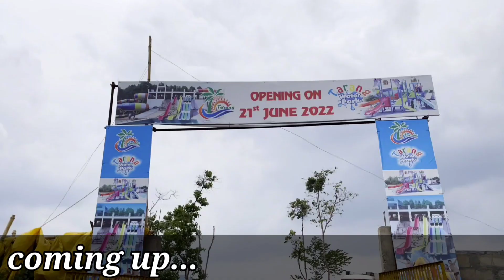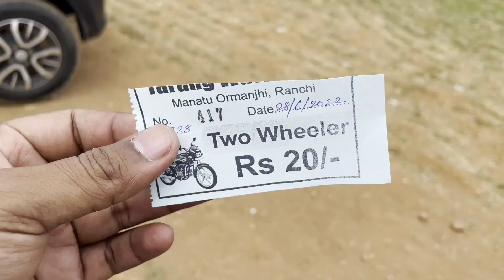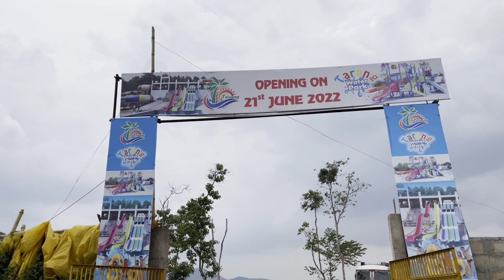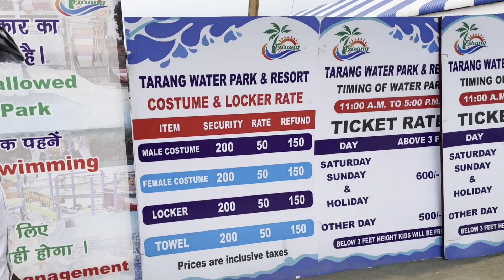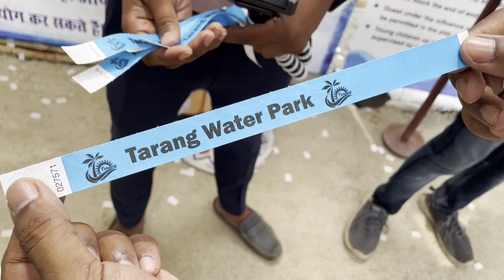tarang water park Ormanjhi Ranchi | full detail vlog | Mr vskd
note : Wednesday off rhta h

My gadgets :-

Camera : (1)
Mic         : (1)
Wireless mic
Mobile gimbal
Selfie stick
Ring light

what is the cost of tarang water park ormanjhi Ranchi
tarang water park vlog
beautiful place to visit in jharkhand
Ranchi me family ke saath ghumne ke liye achha jagah
Ranchi water parkbest place to visit in india